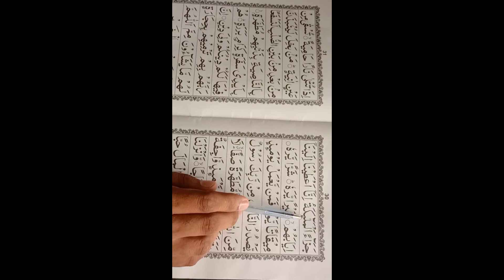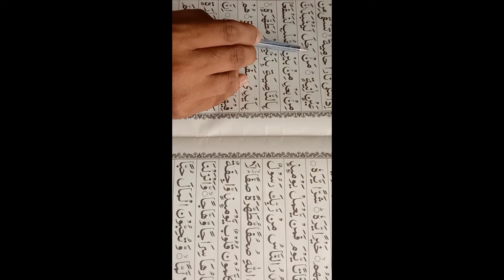17 lesson .onlinequranj by.qari abdul jabbar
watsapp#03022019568